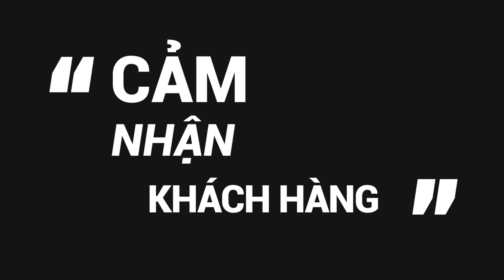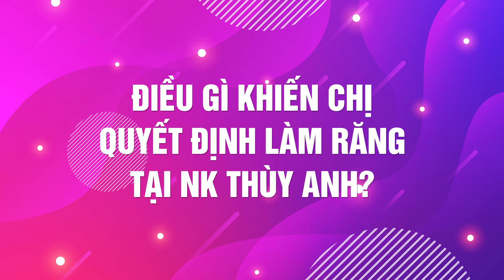Khách hàng chữa răng sứ hỏng bị viêm, hình thể xấu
Cảm nhận thực tế của khách hàng sau khi chữa răng sứ hỏng, bị viêm lợi và hình thể xấu. Kết quả điều trị vô cùng tuyệt vời khi đem lại thẩm mỹ và sức khỏe răng miệng tốt nhất.
NHA KHOA THÙY ANH – ĐẲNG CẤP HÀNG HIỆU
🏠 Địa chỉ:
🏘🏘🏘 CƠ SỞ HÀ NỘI:
👉Phổ Yên: 468 đường Phạm Văn Đồng, phường Ba Hàng